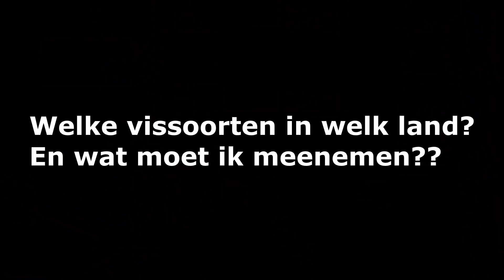IK GA OP VAKANTIE EN IK NEEM MEE (HENGELS!!)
Deze zomer mogen we eindelijk weer op vakantie! vandaar dat ik voor jullie deze video maak met heel veel uitleg :) veel kijkplezier, en succes met alle tips. Geniet natuurlijk vooral van jullie vakantie :D!